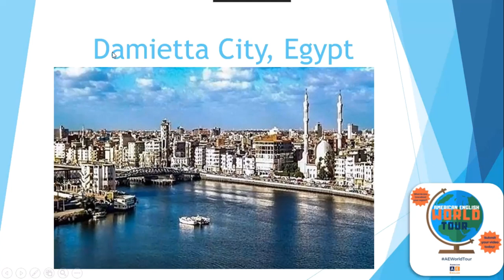Come And See Damietta City In Egypt .